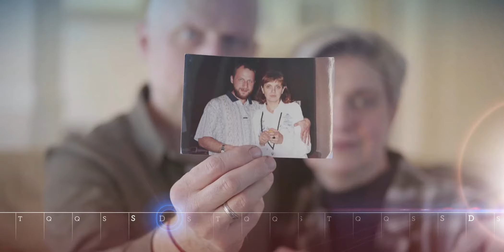Tempo - Sandoz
É tempo de conhecer os similares de referência do mercado.